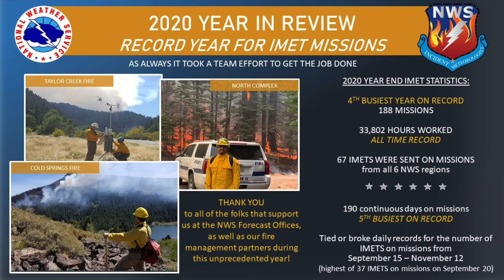Do You NOAA - Incident Meteorologists and Forest Fires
Lisa Kriederman is a forecaster and incident meteorologist with the National Weather Service in Boulder, CO.  Here Lisa explains how incident meteorologist help fight forest fires.